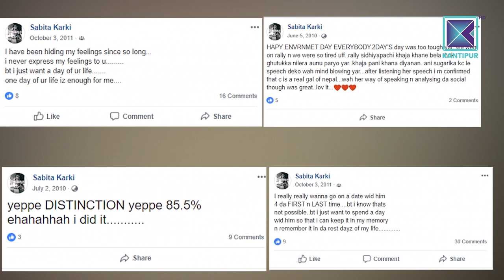Sabita Karki & Srijana Regmi | Choose Between Acting or Modeling | Call Kantipur - 07 October 2018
Call Kantipur | Nepal's Most Popular Call In Show | Kantipur TV HD

About Today's Episode :

In this episode of call Kantipur presenter, Suzita is talking with the two most beautiful personalities Sabita Karki who is a model & Srijana Regmi who is a model as well as actor.

About Call Kantipur :

Launched 15 years ago, on Kantipur TV HD, Call Kantipur is the one of the most popular callin TV shows in Nepal. Call Kantipur airs in Kantipur TV HD everyday at 5:00pm. Hosted by Natasha (Nattu) Shah, Shrijal Rupakheti, Neelam Chand, Suzita Shrestha, Call Kantipur discusses about youth oriented issues in a vivacious pattern. The surprise guests and the unexpected activities are the USP of Call Kantipur.